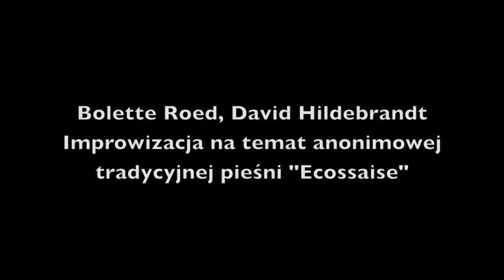Bolette Roed & David Hildebrandt, Muzyka w Raju 2012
Struan Robertsons Rant